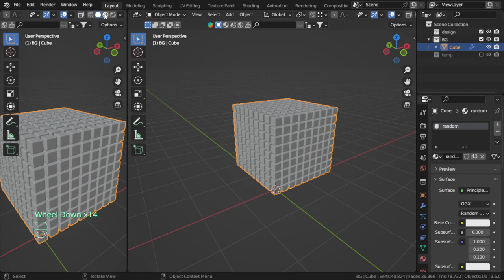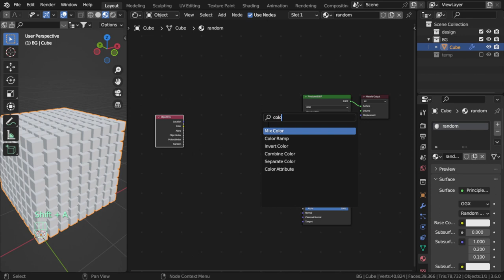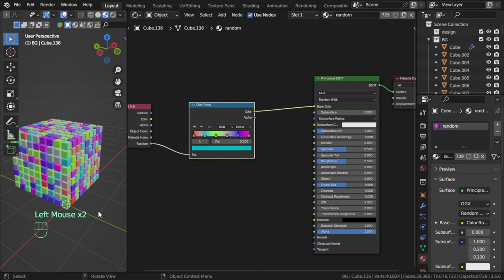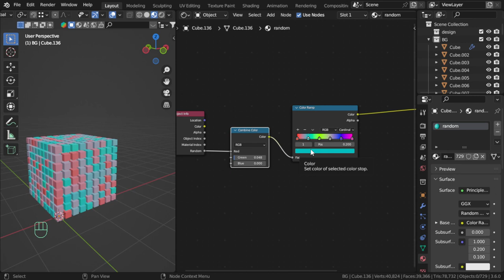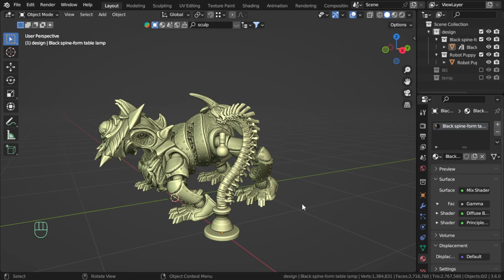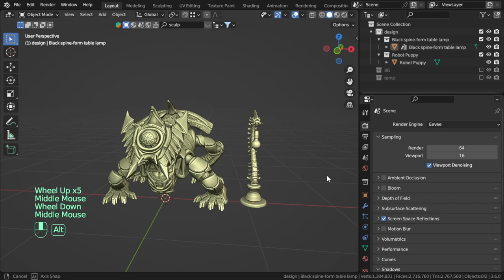Blender Tip#13: Random Colors ألوان عشوائية فى بلندر